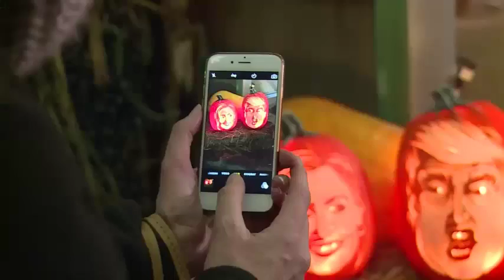Las calabazas de Clinton y Trump pueden estar en su Halloween